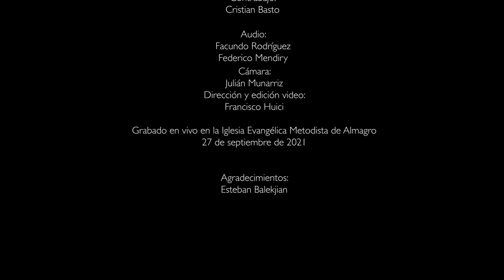SurdelSur Ensamble - "Luis" (Guillermo Rubino)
Violines
Guillermo Rubino
Natalia Cabello
Sara Ryan
Manuel Quiroga
Violas
Elizabeth Ridolfi
Carla Regio
Cellos
Benjamín Báez
Paula Pomeraniec
Contrabajo
Cristian Basto

Grabado en vivo en la Iglesia Metodista de Almagro
Audio: Facundo Rodríguez - Federico Mendiry
Cámara: Julián Munarriz
Dirección y edición video: Francisco Huici
Agradecimientos: Esteban Balekjian
Dirección general: Guillermo Rubino